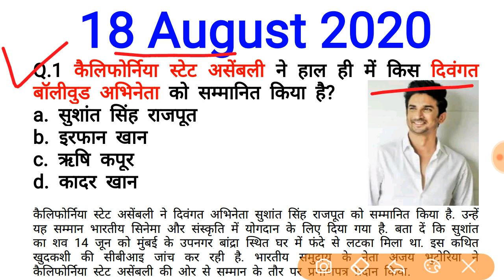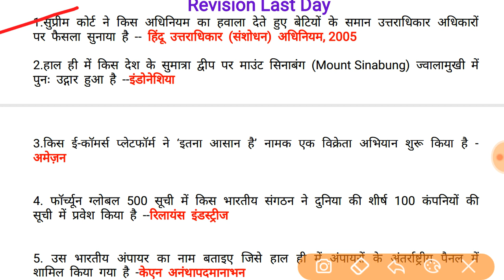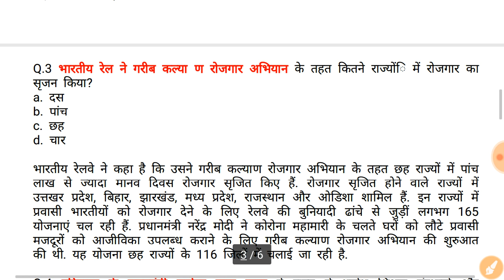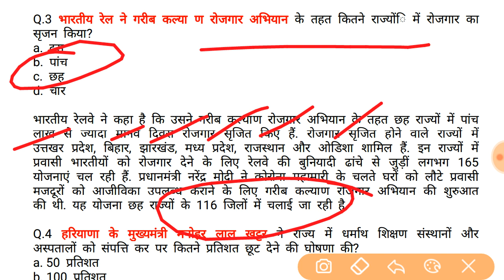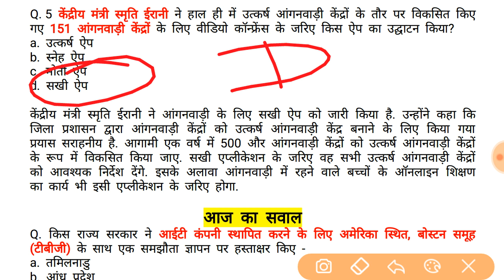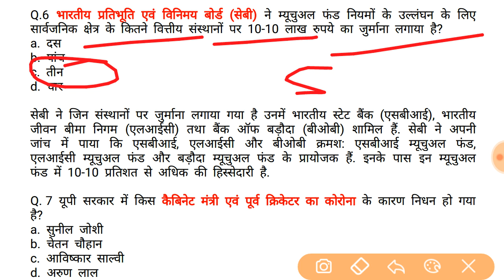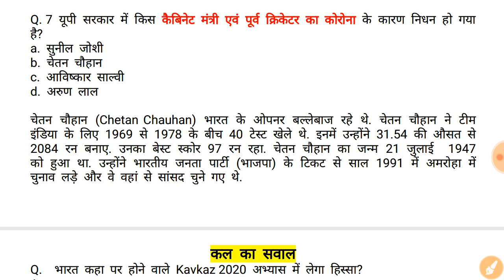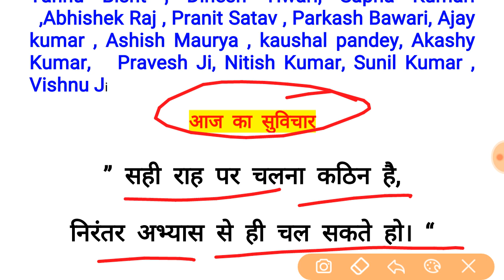18 August करंट अफेयर्स GK सुशांत सिंह राजपूत को सम्मान